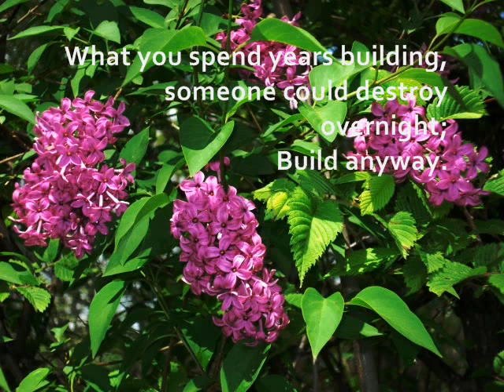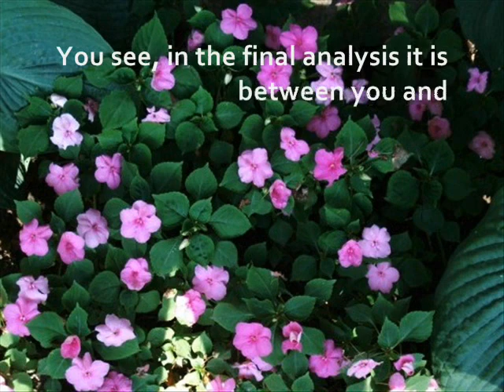Do It Anyway - By Mother Teresa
A Poem by Mother Teresa.  I love  it!  It validates everything I do.  I do it for me.  Way to go, sainted Mother Teresa.  Flowers photos from gardens in my Skokie village.